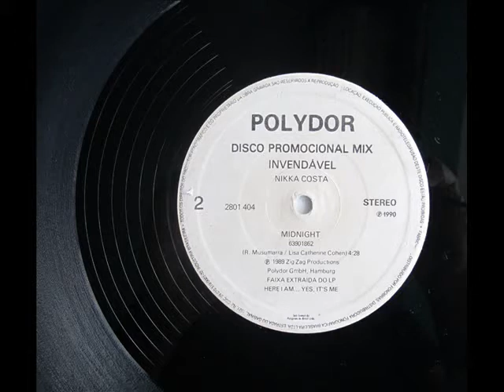NIKKA COSTA - MIDNIGHT - 1989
ikka Costa, nome artístico de Domenica Costa (Tóquio, Japão, 4 de junho de 1972), é uma cantora australiana/americana que combina elementos de funk, soul, e blues, além de outros gêneros.
Elá é filha de Don Costa, um arranjador e produtor de música pop, com o qual ela gravou alguns álbuns quando criança, muitos dos quais receberam disco de platina. Seus pais participavam do festival Tokyo Music Festival. Frank Sinatra, um velho amigo de seu pai e com quem trabalhava, era seu padrinho.

Apesar de ter crescido em Los Angeles, ela é pouco conhecida nos Estados Unidos, mas teve um sucesso comercial interessante em outros países do mundo, mais notavelmente na Austrália, Itália, Alemanha e Brasil. Fez um tremendo sucesso mundialmente com a música "On My Own" em 1981, que lhe deu muita fama, por ainda ser uma criança.